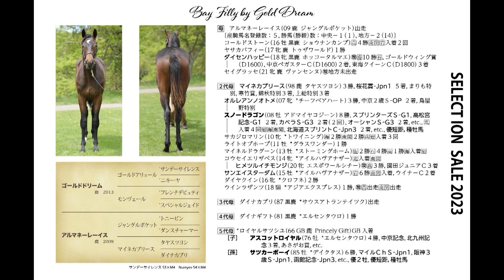セレクションセール2023 - No.118 - アルマネーレーイス2022(父ゴールドドリーム)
1歳　牝　鹿毛　2022/03/11生
父：ゴールドドリーム
Gold Dream
母：アルマネーレーイス
母父：ジャングルポケット